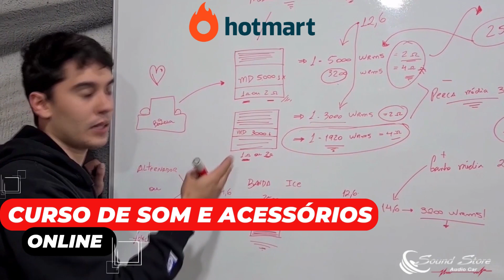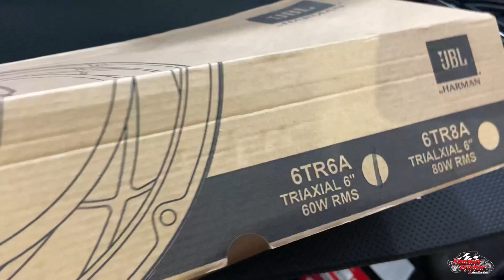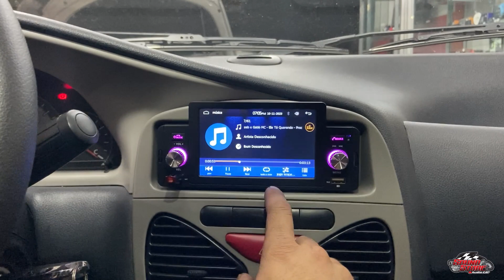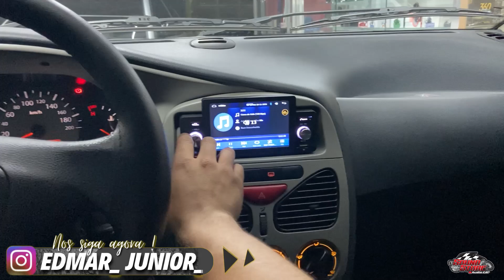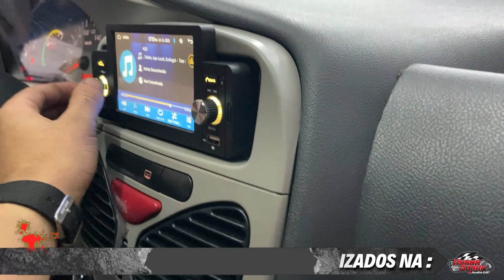SOM INTERNO PALIO FIRE TRIAXIAIS JBL /AMPLIFICADOR TL1500/ SUB FALCON 10"/CAMERA DE RE NOTURNO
Falaa galeraa!!
Projeto de som neste Palio Fire mega conservado!